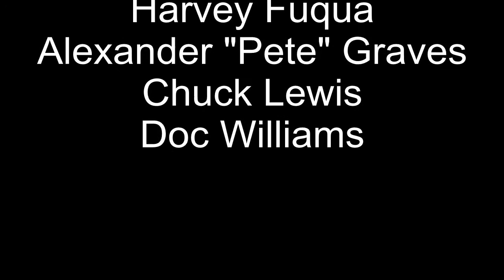The Moonglows - "Ten Commandments Of Love" Live - 1983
Vividly remember sitting in front of the TV (at age 15) taping this performance from the 1983 Grammy awards show.  The Moonglows- with Harvey Fuqua, Pete Graves, Chuck Lewis, Doc Williams and Billy Johnson performing "The Ten Commandments Of Love" from the Shrine Auditorium in Los Angeles, February 23, 1983.